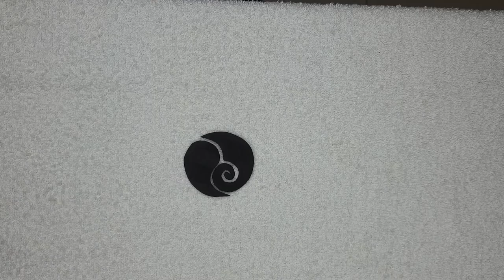DIY rear view mirror hanging|DIY Rear view mirror accessory|Car accessories|DIY Ganesha hanging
This vedio shows how to make your own rear view mirror hanging | car accessories |
Search includes:

rear view mirror hanging,
rear view mirror hanging accessories,
rear view mirror hanging picture,
diy car rear view mirror hanging accessories,
car rear view mirror hanging accessories,